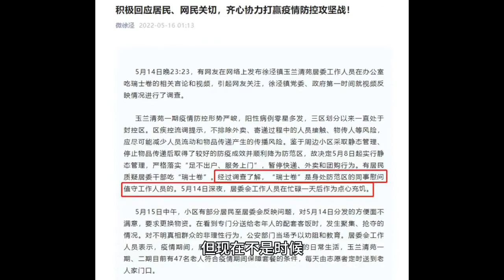瑞士卷要同款，那社區工作者的付出你們咋不要同款